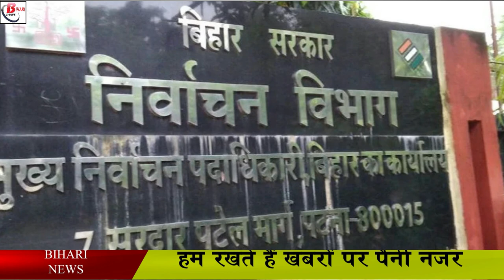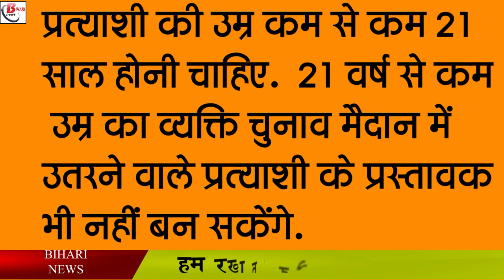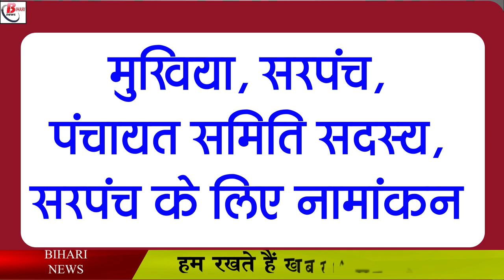Bihar Panchyat Election:आयोग ने जारी किए दिशा-निर्देश, जानिए क्या है खास?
Bihar Panchyat Election:
आयोग ने जारी किए दिशा-निर्देश, जानिए क्या है खास?
Let us tell you that the Bihar government is busy in all the possibilities of holding panchayat elections between August and November. In such a situation, now the State Election Commission has issued guidelines regarding this. In such a situation, the commission has decided that it will not be everything for the candidates to have their names in the voter list to contest for any post in the proposed Panchayat elections. Candidate must be at least 21 years of age to contest the election. It has been said that a person below the age of 21 years will not be able to become a proposer of a candidate contesting the election. Similarly, to become a candidate in the election of Panch and Ward, it will be necessary to be a voter of the concerned Panchayat.